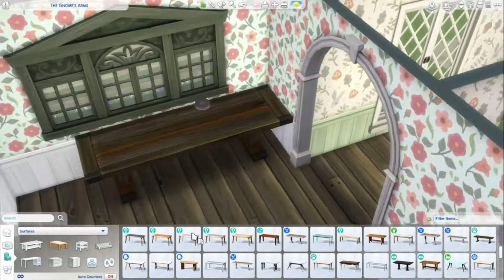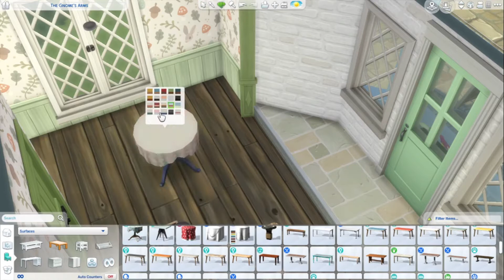Craft Store/Florist 💐 - Sims 4 Speed Build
I love these little old style high street shops we get in little villages, and I especially love when they're are two different stores that are connected on the inside! So I wanted to do that with the new pack here with a craft store and a florist. The idea is that a couple lives in the tiny flat above and one runs the craft store and the other runs the florist! I also really wanted a space in the craft store where you could have like knitting meet ups or beginner classes, I think those things are so sweet.

Available to download from the Sims 4 Gallery at ID: RobinSimmer